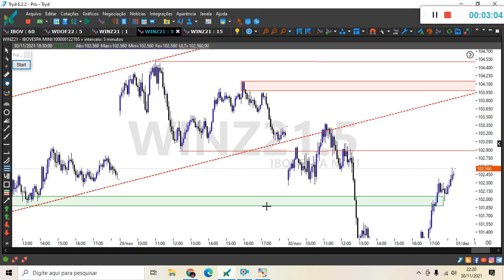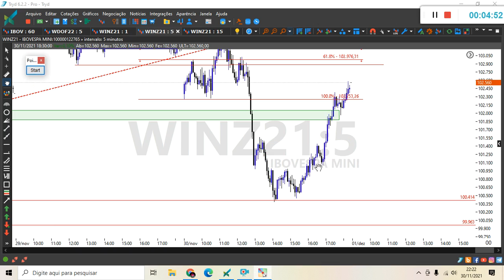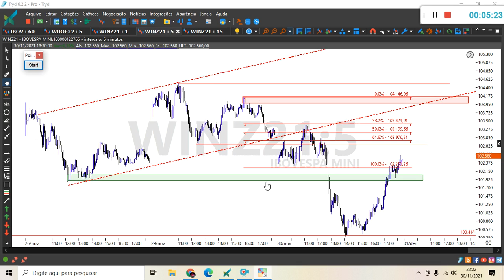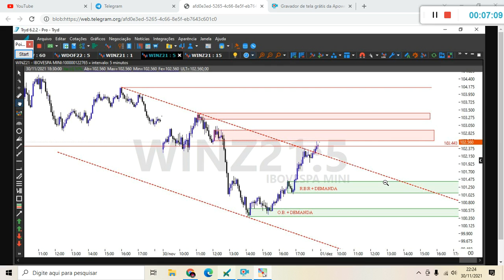Análise e marcações para o miniindice